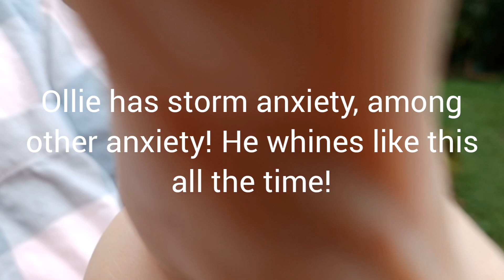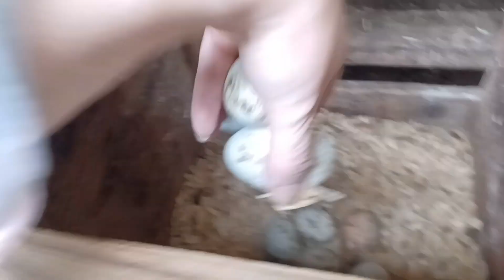Picking Our Small Veggie Garden and Touring The Overgrown Front Flower Beds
It is late summer! We are picking our small veggie garden. we can see that the end of the gardening season is near. The front flower gardens are overgrown and have that overgrown late summer look. Join us as we harvest and assess what needs to be done!